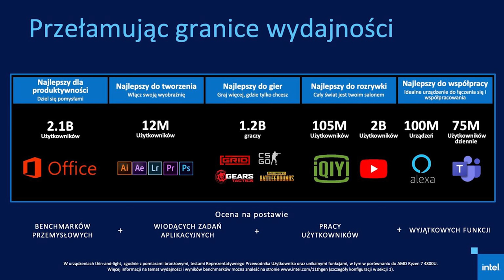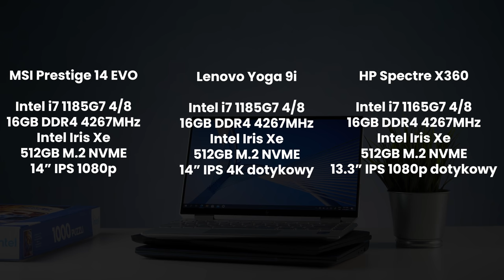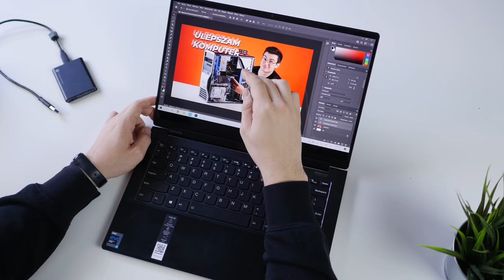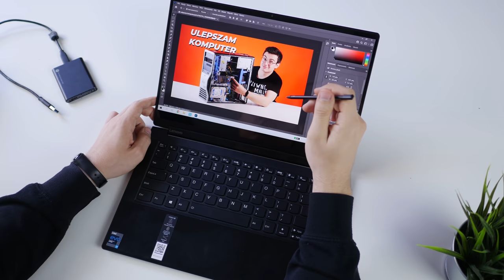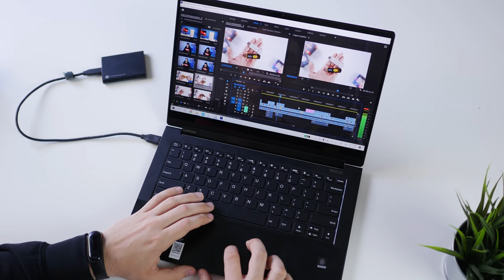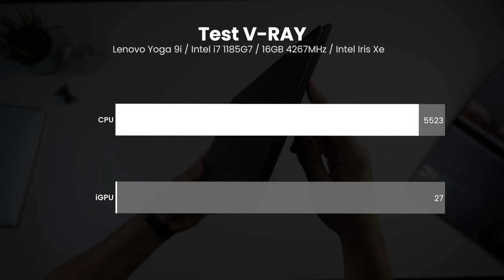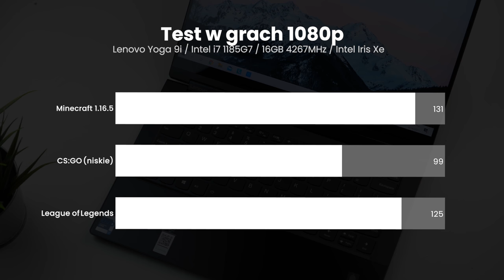Jaki laptop z Intel EVO?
W dzisiejszym materiale omówimy sobie kilka laptopów, które posiadają certyfikat Intel EVO. Postaram się dziś w prosty sposób wytłumaczyć co to daje i czy powinniście zwracać na niego uwagę, a także omówimy sobie trzy laptopy, które Intel wypożyczył mi do zrealizowania tego materiału. MSI Prestige 14 EVO, HP Spectre X360 a także Lenovo Yoga 9i.

0:00 - Wstęp
0:48 - Co to jest Intel EVO?
1:49 - Testowane laptopy
3:13 - Lenovo Yoga 9i
3:58 - Zastosowanie laptopów z Intel EVO
6:34 - Testy wydajności
8:08 - Czas pracy na baterii i ładowanie
9:05 - Podsumowanie